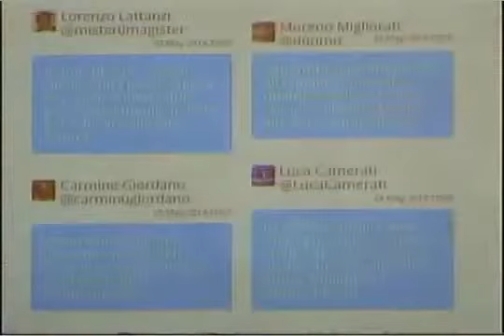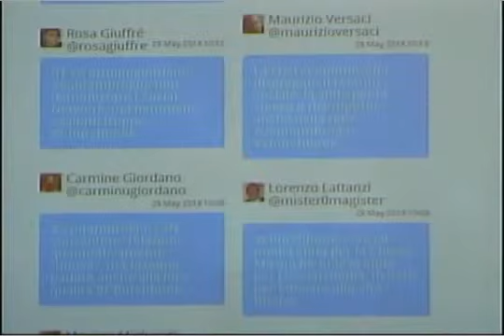Churchbook - Tra Social Network e Pastorale - 04 - Il saluto di don Davide Milani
Il saluto e l'intervento di don Davide Milani, Direttore Ufficio Comunicazioni della Diocesi di Milano.

Il convegno "Churchbook. Tra social network e pastorale" è organizzato dall'Associazione Webmaster Cattolici Italiani (WeCa), dal Centro di Ricerca sull'Educazione ai Media, all'Informazione e alla Tecnologia (Cremit) dell'Università Cattolica di Milano e dal Dipartimento di Scienze Politiche dell'Università di Perugia.

Nel corso del convegno sono stati presentati i risultati di una Ricerca che ha indagato la presenza e gli usi di Facebook da parte di sacerdoti, religiosi, religiose e seminaristi. L'iniziativa, finalizzata a rilevare le forme di presenza e i modelli di uso "pastorale" nei social network, nasce dal desiderio di offrire un supporto per orientare l'attività di WeCa al servizio della realtà ecclesiale italiana.